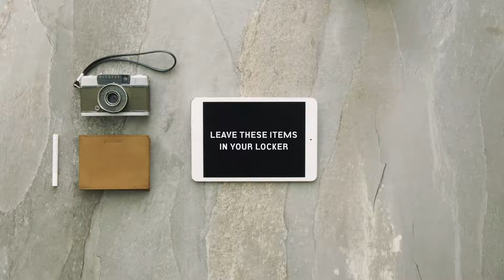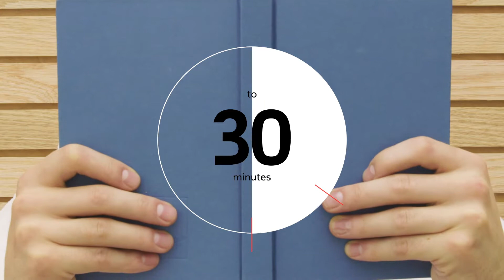Bota Bota safety instructions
Discover our safety instructions for a relaxing journey on board!